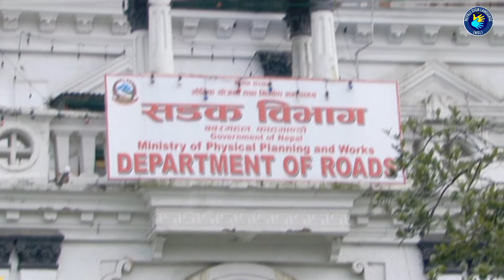आफ्नै अफिस अगाडि यस्तो अवस्था छ आम नागरिकले के आश गर्ने????